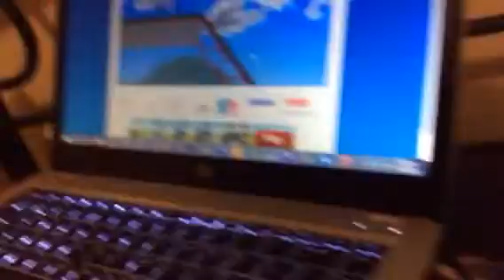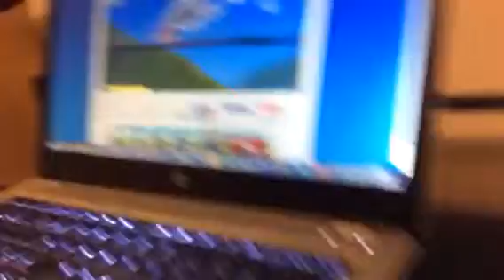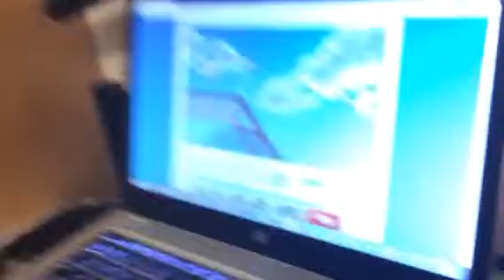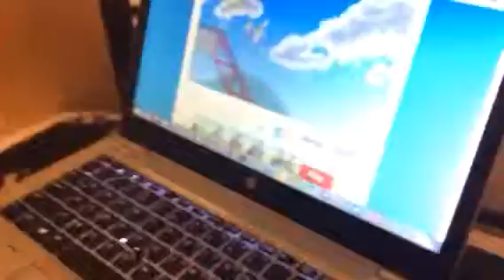Fat Asian Mums happy wheel adventure #1 speed bridge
Welcome to a new series where fat Asian mum plays different happy wheels levels.